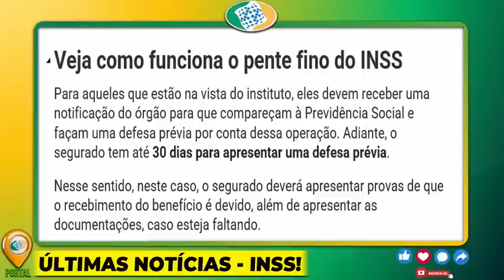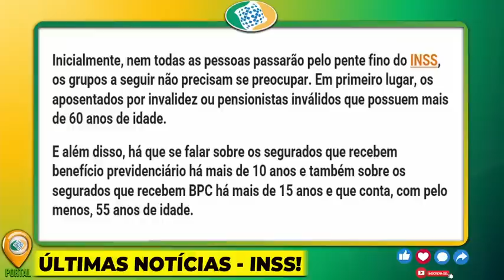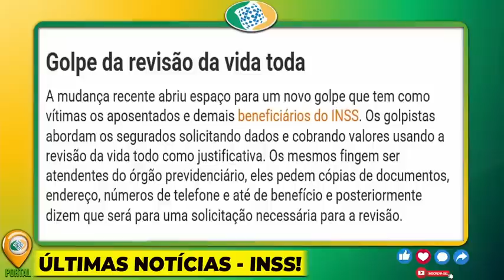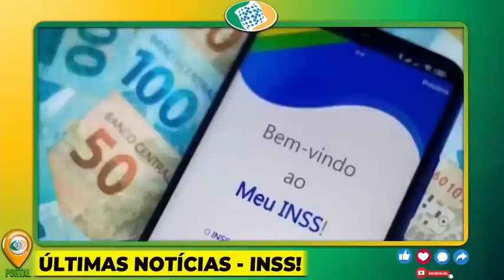GOVERNO ANUNCIA Mudança DRÁSTICA no INSS! MUDOU TUDO PARA OS APOSENTADOS EM 2023 - IMPORTANTÍSSIMO!!